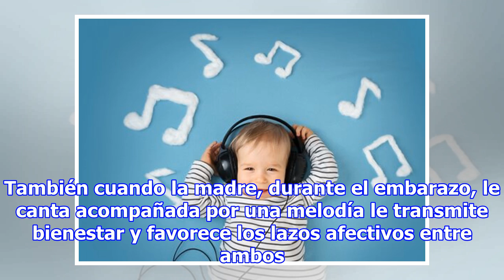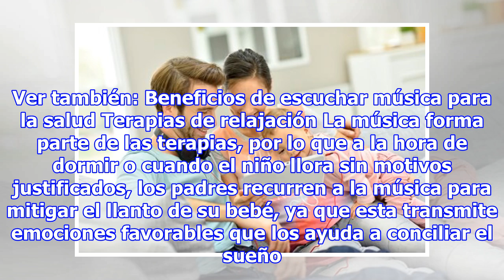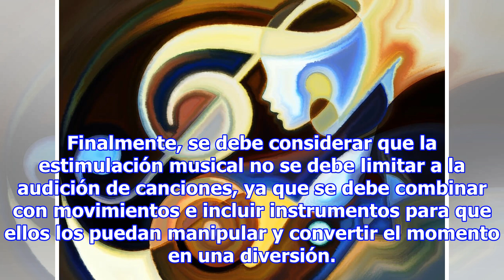Los beneficios de la música en el embarazo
Portada » Maternidad » Bebés » Beneficios de la música en el desarrollo de bebés Beneficios de la música en el desarrollo de bebés La música desde una visión emocional es capaz de transmitir sentimientos y variar el estado anímico. Por tal motivo, es recomendable utilizarla como medio de enseñanza p...